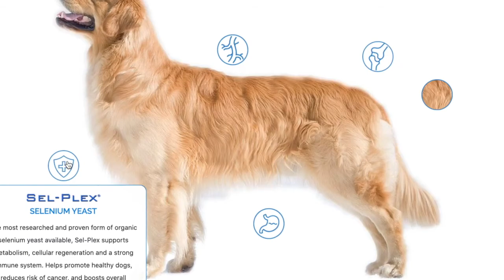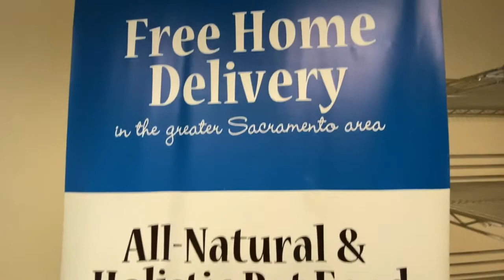KFBK's Kitty O'Neal for Nature's Select | FeedNaturesSelect.com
News 93.1 KFBK's Kitty O'Neal loves Nature's Select Premium Delivery Pet Food! Find out why and use code "kitty" for your first order at FeedNaturesSelect.com